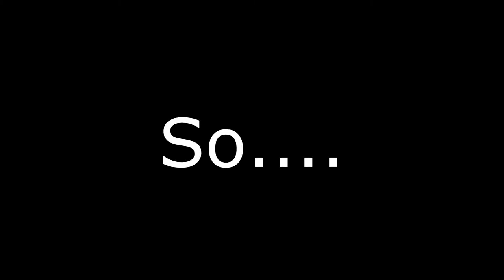SNOW The Game CRAZY flips and spins!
I thought of tweaking some values in SNOW, but i didn't expect it to come out like this XD Like if you would like more experiments like this!